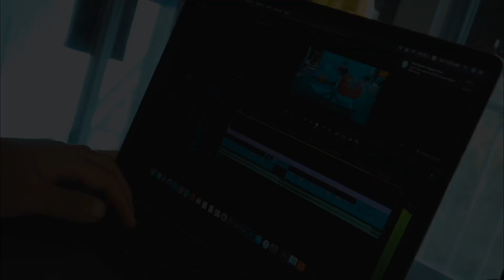Try Short Broll With Sony a6400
This video inspires by fulltime filmmaker

Gear
Sony a6400
Sony zeiss 16-35 mm
Sony zoom 18-105 mm